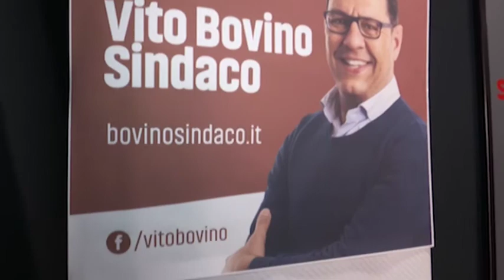CORATO A SOSTEGNO DI VITO BOVINO ANCHE PARTE DEL PD